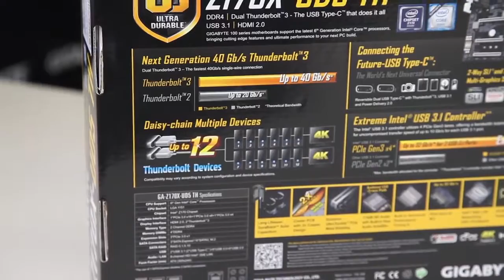GIGABYTE GA-Z170X-UD5 TH Thunderbolt 3 Overview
World's First Intel® Thunderbolt™ 3 Certified Motherboard
Supports 6th Generation Intel® Core™ Processor
Dual Channel DDR4, 4 DIMMs
Thunderbolt™ 3 brings Thunderbolt to USB Type-C™ at speeds up to 40 Gbps
Intel® USB 3.1 with USB Type-C™ support Power Delivery 2.0 for up to 36W
3-Way Graphics Support with Exclusive Ultra Durable Metal Shielding over the PCIe Slots
PCIe Gen3 x4 M.2 Connector with up to 32Gb/s Data Transfer (PCIe NVMe & SATA SSD support)
3 SATA Express Connectors for up to 16Gb/s Data Transfer
HDMI 2.0 for 4K@60Hz and 21:9 aspect ratio provide the finest viewing experience
115dB SNR HD Audio with Built-in Rear Audio Amplifier
High Quality Audio Capacitors and Audio Noise Guard with LED Trace Path Lighting
Intel® GbE LAN with cFosSpeed Internet Accelerator Software
Gold Plating for CPU Socket, Memory DIMMs with 2X Copper PCB
APP Center Including EasyTune™ and Cloud Station™ Utilities
GIGABYTE UEFI DualBIOS™ Technology